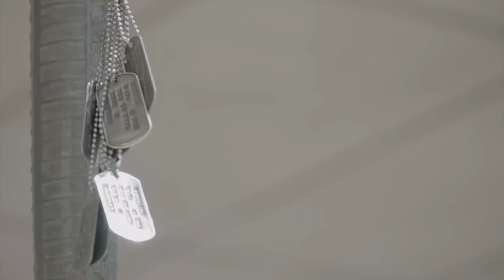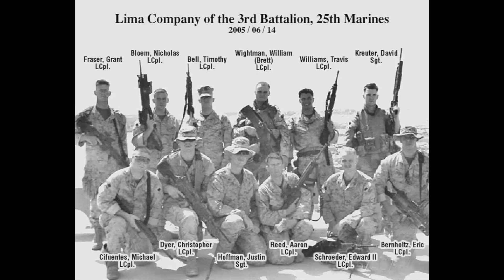Early season MONSTER BUCK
In this episode of Whitetail Edge, Mike Lake tags an early season monster. Mike explains how bowhunting has helped with his transition back into civilian life after serving in the Marines in Iraq. We hope you enjoy!